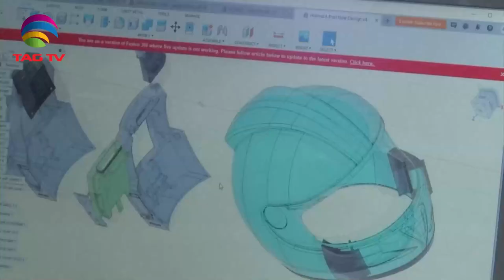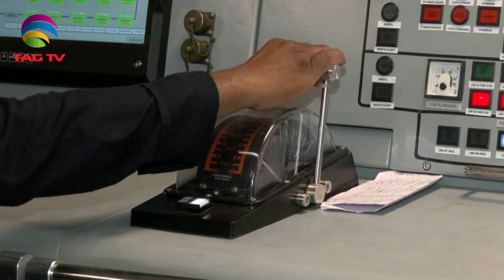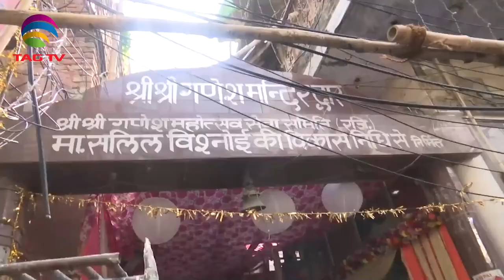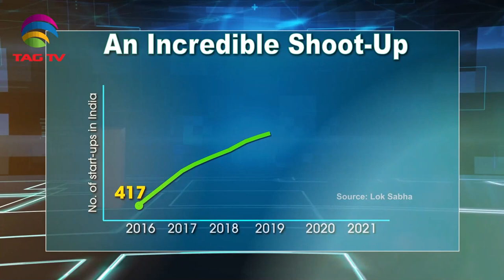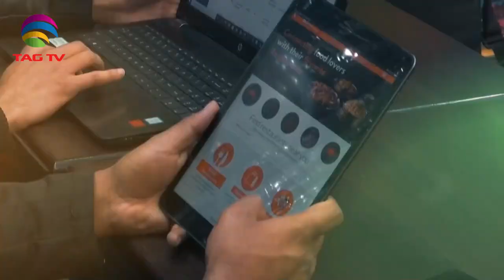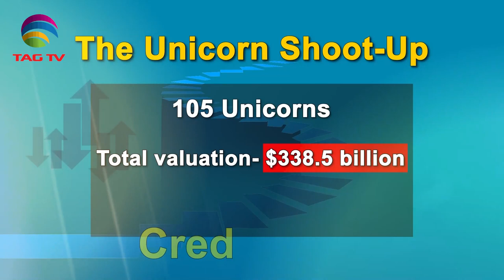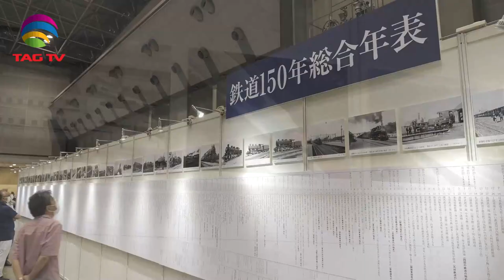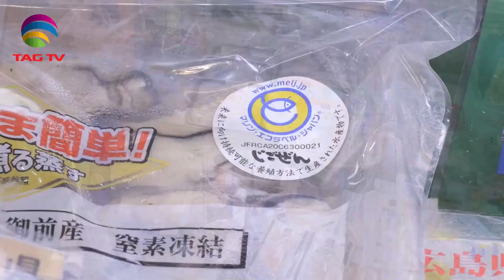'My India' Show featuring India's Mosaic @TAG TV Saturday Special Magazine Show - September 3, 2022